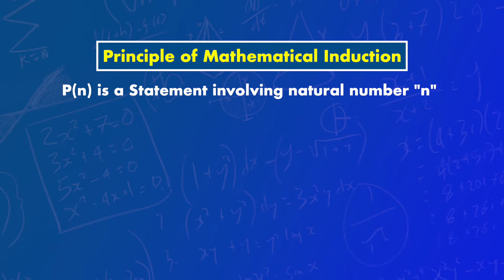Jam |Just a minute | Math | Aakash EduTv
Available at Nominal Pricing
✅  Channel 478 for NEET    ✅  Channel 467 for JEE/FOUNDATION

Want to revise some important NEET/JEE topics? Looking for some interesting ways to prepare for NEET/JEE? Your search ends here. Now you can prepare for NEET/JEE on your TV. Yes, you heard it right.

The best of Aakash teachers will use the latest teaching methodologies to help you quickly understand tricky NEET/JEE topics. To ensure that you don’t compromise with your regular studies, special classes are conducted on Aakash EduTV in evening batches. In these specially designed batches, Aakash experts will help you prepare for NEET/JEE from the comfort and safety of your home.

Why join Evening Live Online Classes on Aakash EduTV?
-Best Faculty of Aakash
-60 minutes classes on important NEET/JEE topics
-Live chat for immediate doubt resolution
-Tricks to remember difficult topics
-Unique teaching methodology to help you quickly understand the topics

During the live class, the teachers will also share tips and tricks to crack NEET/JEE 2022. Aspirants who are looking for expert guidance to score high in the medical or engineering entrance exams will benefit from these specially designed evening classes.